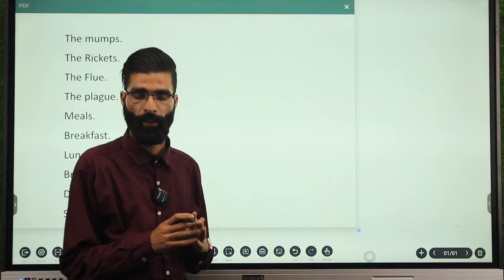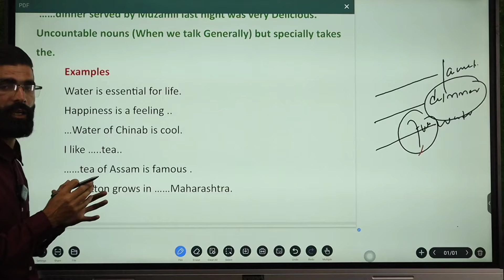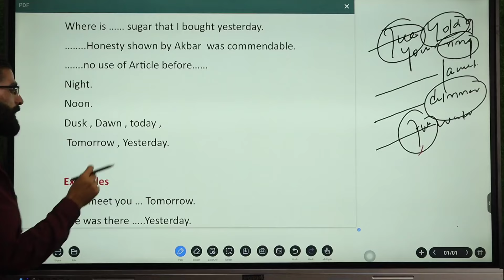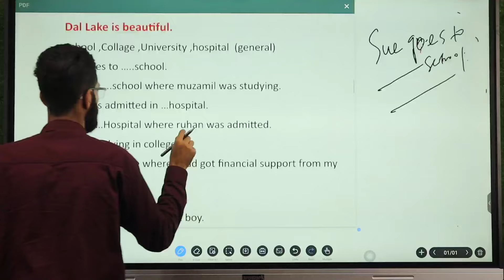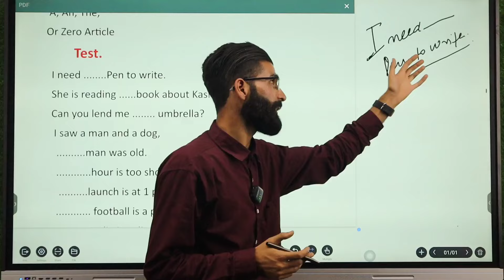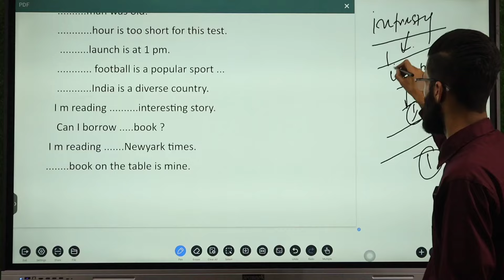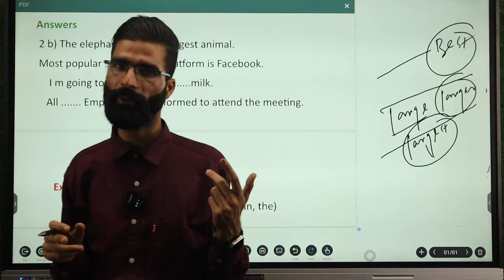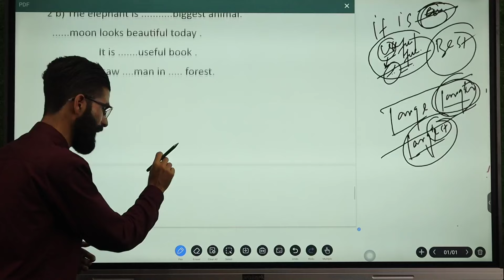J&K HIGH COURT (LEC 5) MCQS ENGLISH - ARTICLES - TRICKS - JUNIOR ASSISTANT 2024